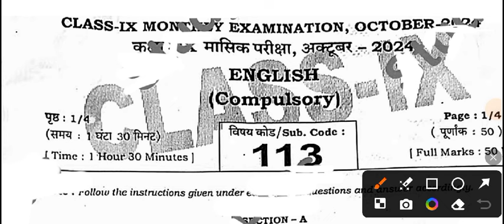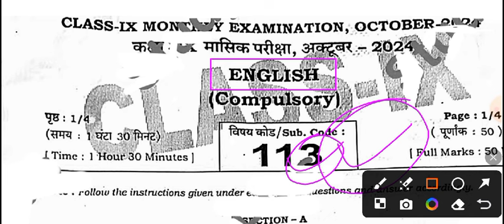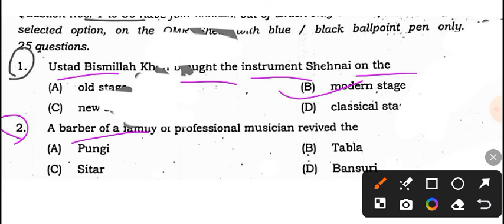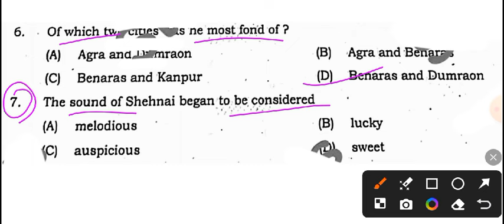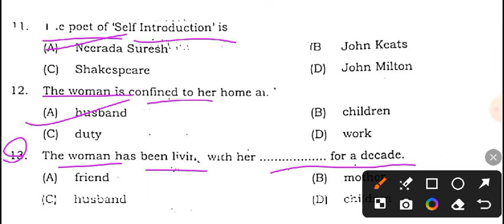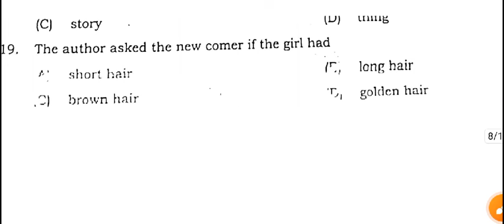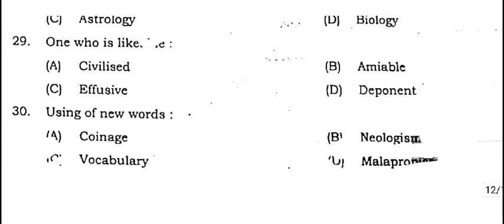23.10.2024 English 9th Oct Monthly Exam Viral Subjective 2024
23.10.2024 English 9th Oct Monthly Exam Viral Subjective 2024 | 9th English Oct Monthly Exam 2024

दिए गए लिंक पर क्लिक कीजिए और  हमारे साथ संपर्क आप हमसे जुड़कर  बात करें

Class 9th English 23 October Monthly Exam Original Out Paper 2024
Bihar Board Class 9th English October Monthly Exam Objective Answer key 2024
Bihar Board Class 9th english Original Question Paper 23 October Monthly exam 2024 | Bseb Bihar Board matric 2025
Class 9th English October Monthly exam 2024 English Viral paper || Class 9th English October Monthly English answer key 2024
Bseb Class 9th english 23 october monthly exam 2024
Class 9th english 23 October Monthly exam 2024
9th class english original question paper 23 October exam 2024
Class 9th English Question Paper Download 23 October Monthly Exam 2024
Class 9th English October Monthly exam english subjective question bseb class 9th english 23 october monthly exam subjective question bihar board 9th exam 2024 english subjective 9th original question paper
class 9th english question bseb class 9th english october Monthly subjective bihar board paper solution
english original subjective question 23 october monthly exam class 9th english exam bseb
bseb 9th english october monthly exam question paper 2024
23 October
23 October paper
23 October English paper 2024
23 October English Viral Paper 2024
Bihar board class 9th english october monthly exam question paper with answer
9th english october monthly exam question paper with answer
9th english october monthly exam 2024 Class 9th english october monthly exam 2024 question paper with answer

9th class english october monthly exam subjective question
english class 9 objective october monthly exam question 2024 bihar board
class 9 english bihar board exam 2024
bihar board 9th english question paper 2024 subjective